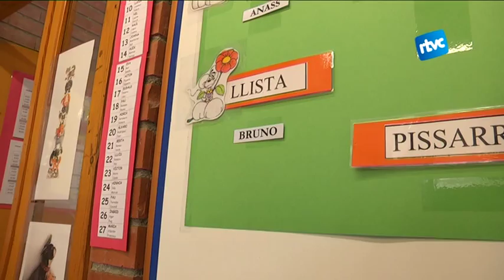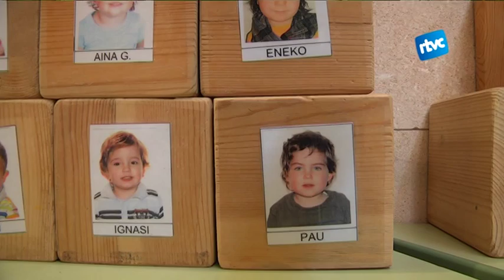El CEIP Mil·lenari arrenca el curs escolar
Recull de les primeres impressions dels pares i mares dels alumnes de l'escola i de la directora del centre.